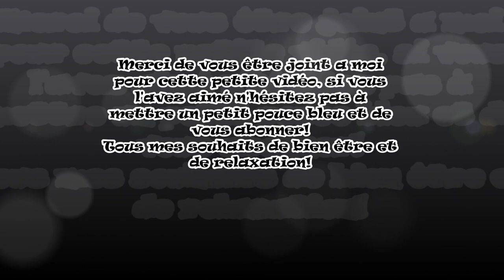~ ASMR ~ L'ASMR c'est quoi? Miss Blue vous l'explique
Bonjour à vous tous, bienvenus sur ma nouvelle vidéo, ou je tente d'expliquer le plus clairement possible le principe de l'ASMR, principalement pour les personnes qui ne connaissaient pas d'avance le concept.

Voici le lien de la chaine que j'ai nommé en début de vidéo, ASMR MAM'S:

Bon visionnage à vous et tous mes souhaits de relaxation et de bien être!